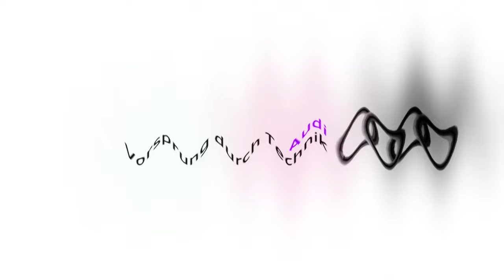Audi Logo Effects | Inspired By Vinheta Rede Globo (1977) Effects EXTENDED V2